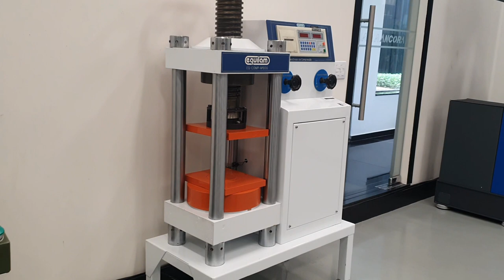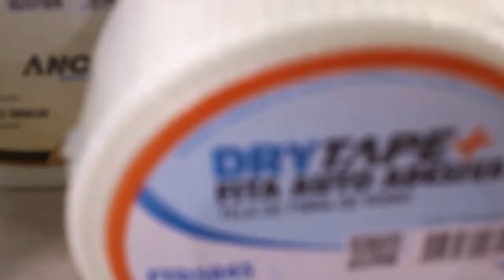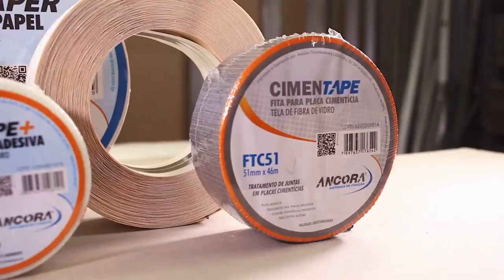Você Usa Parafuso para Drywall ? - Drywall Passo a Passo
Você já comprou parafusos com problemas na hora da fixação ? Muitos parafusos que estão no mercado, não atendem as normas de desempenho. Para evitar estes problemas , os parafusos da Âncora passam por duros testes de Qualidade em seu Laboratório,  antes de serem colocados no mercado.

Adalberto Larroque
Larroque 12345
Loucos por Drywall
Curso Drywall
parede gesso
acartonado gesso
gesso rebaixado
gesso drywall
gesso 3d
forro decorado
Rebaixamento de gesso
Pladur
drywall
drywall externo